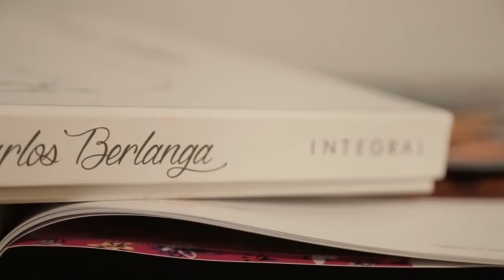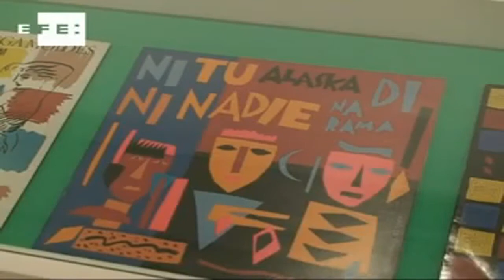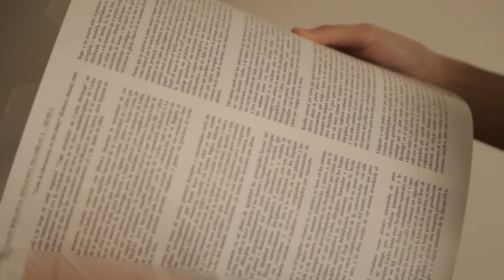Carlos Berlanga - Indicios De Arrepentimiento [DJK AUDIO]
Kaka de Luxe, Alaska y los Pegamoides y Dinarama